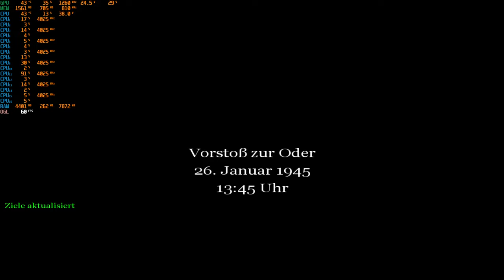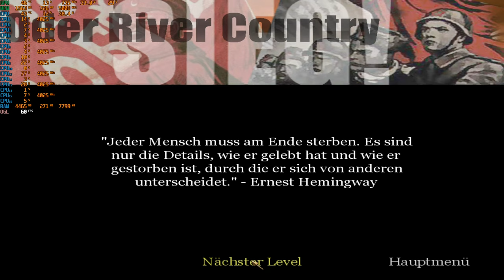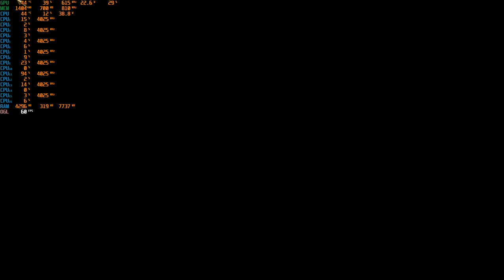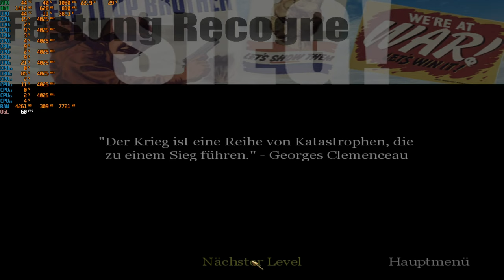26 - CoD 1 (EAX on Windows 11) - Wiedereinstieg irgendwo, weiter gehts